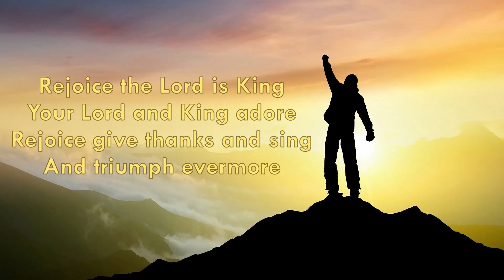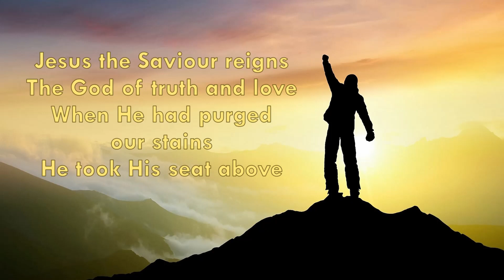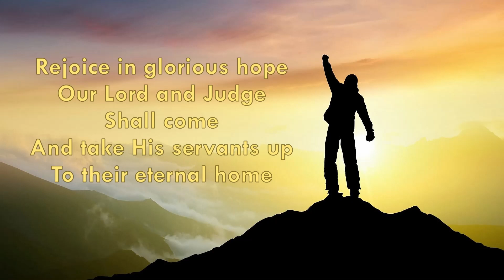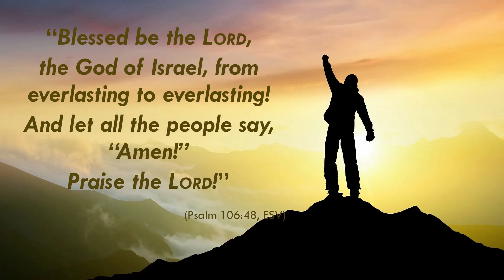Rejoice, The Lord Is King!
Charles Wesley, John Darwall
Public Domain
Sung by the Norton Hall Band

Verse 1
Your Lord and King adore
Mortals give thanks and sing
And triumph evermore

Chorus
Lift up your heart lift up your voice
Rejoice again I say rejoice

Verse 2
Jesus the Saviour reigns
The God of truth and love
When He had purged our stains
He took His seat above

Verse 3
His kingdom cannot fail
He rules o'er earth and heaven
The keys of death and hell
Are to our Jesus given

Verse 4
Rejoice in glorious hope
Jesus the Judge shall come
And take His servants up
To their eternal home